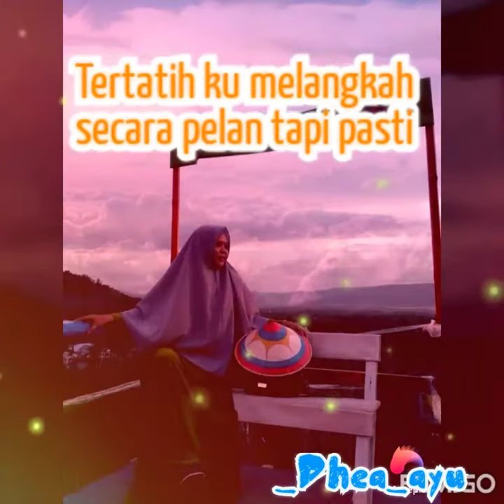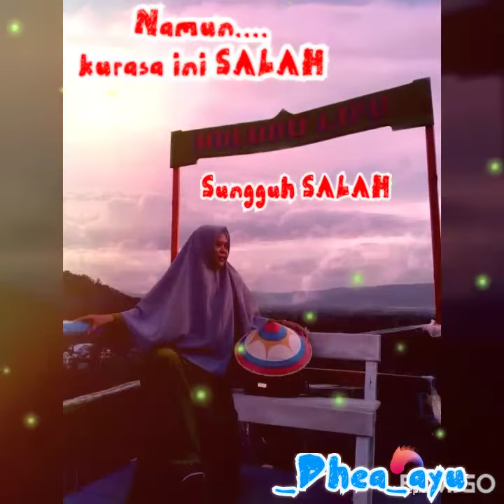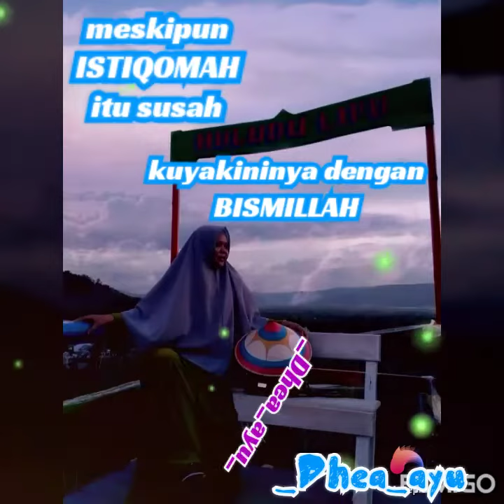Puisi Cinta Dea Patricia - Hijrahku